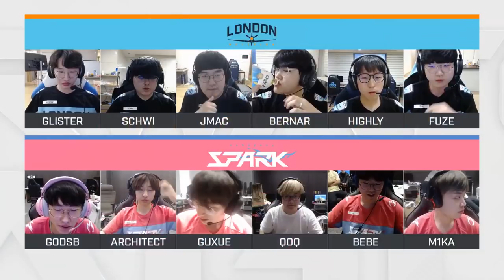Spitfire vs @Hangzhou Spark | Week 26 | APAC Day 1